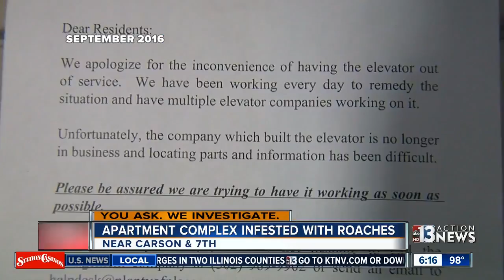Las Vegas man says his apartment is full of roaches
you ask we investigate: A Las Vegas man says his apartment is beset by roaches and he can't stand it anymore.